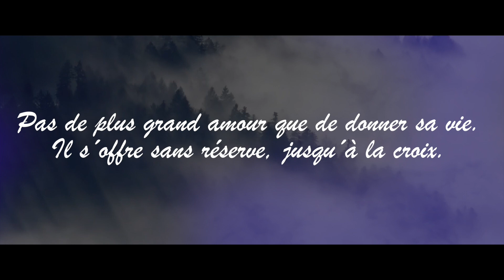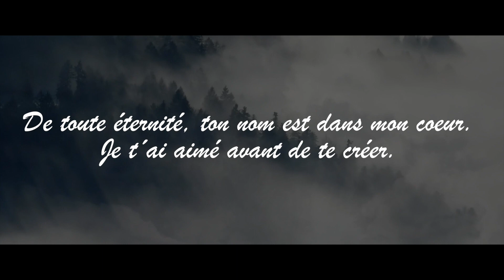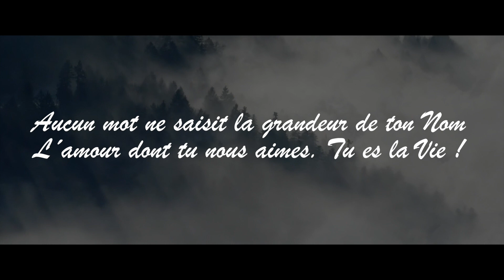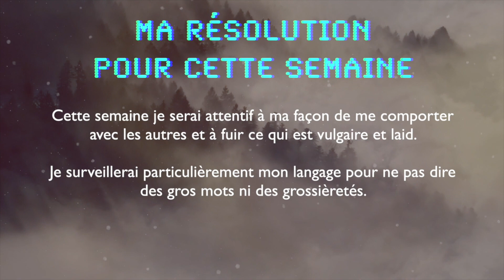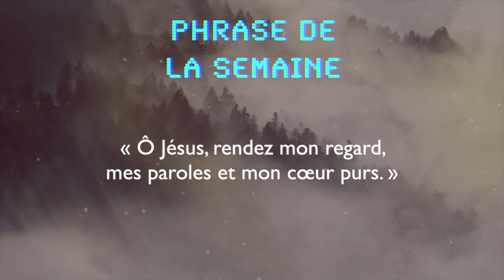Écoute : Parole et Évangile chaque jour | Lundi 30 mars — Car tu es l'amour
Merci à :
— CHANT🎼🎼 : CAR TU ES L´AMOUR
Paroles : Communauté de l´Emmanuel (P. Schneider / A. Schmidt)

PREMIÈRE LECTURE
 (Dn 13, 41c-62 (lecture brève))

le peuple venait de condamner à mort Suzanne.
Alors elle cria d’une voix forte :
« Dieu éternel,
toi qui pénètres les secrets,
toi qui connais toutes choses avant qu’elles n’arrivent,
tu sais qu’ils ont porté contre moi un faux témoignage.
Voici que je vais mourir, sans avoir rien fait
de tout ce que leur méchanceté a imaginé contre moi. »

Le Seigneur entendit sa voix.
Comme on la conduisait à la mort,
Dieu éveilla l’esprit de sainteté
chez un tout jeune garçon nommé Daniel,
qui se mit à crier d’une voix forte :
« Je suis innocent
de la mort de cette femme ! »
Tout le peuple se tourna vers lui et on lui demanda :
« Que signifie cette parole que tu as prononcée ? »
Alors, debout au milieu du peuple, il leur dit :
« Fils d’Israël, vous êtes donc fous ?
Sans interrogatoire, sans recherche de la vérité,
vous avez condamné une fille d’Israël.
Revenez au tribunal,
car ces gens-là ont porté contre elle un faux témoignage. »

Tout le peuple revint donc en hâte,
et le collège des anciens dit à Daniel :
« Viens siéger au milieu de nous
et donne-nous des explications,
car Dieu a déjà fait de toi un ancien. »
Et Daniel leur dit :
« Séparez-les bien l’un de l’autre,
je vais les interroger. »
Quand on les eut séparés,
Daniel appela le premier et lui dit :
« Toi qui as vieilli dans le mal,
tu portes maintenant le poids des péchés
que tu as commis autrefois
en jugeant injustement :
tu condamnais les innocents
et tu acquittais les coupables,
alors que le Seigneur a dit :
“Tu ne feras pas mourir l’innocent et le juste.”
Eh bien ! si réellement tu as vu cette femme,
dis-nous sous quel arbre
tu les as vus se donner l’un à l’autre ? »
Il répondit :
« Sous un sycomore. »
Daniel dit :
« Voilà justement un mensonge qui te condamne :
l’ange de Dieu a reçu un ordre de Dieu,
et il va te mettre à mort. »
Daniel le renvoya, fit amener l’autre
et lui dit :
« Tu es de la race de Canaan et non de Juda !
La beauté t’a dévoyé
et le désir a perverti ton cœur.
C’est ainsi que vous traitiez les filles d’Israël,
et, par crainte, elles se donnaient à vous.
Mais une fille de Juda
n’a pu consentir à votre crime.
Dis-moi donc sous quel arbre
Il répondit :
« Sous un châtaignier. »
Daniel lui dit :
« Toi aussi, voilà justement un mensonge qui te condamne :
l’ange de Dieu attend, l’épée à la main,
pour te châtier,
et vous faire exterminer. »

Alors toute l’assemblée poussa une grande clameur
et bénit Dieu qui sauve ceux qui espèrent en lui.
Puis elle se retourna contre les deux anciens
que Daniel avait convaincus de faux témoignage
par leur propre bouche.
Conformément à la loi de Moïse,
on leur fit subir la peine
que leur méchanceté avait imaginée contre leur prochain :
on les mit à mort.
Et ce jour-là, une vie innocente fut épargnée.

ÉVANGILE
(Jn 8, 12-20)
(cf. Ez 33, 11)

Jésus disait aux pharisiens :
« Moi, je suis la lumière du monde.
Celui qui me suit ne marchera pas dans les ténèbres,
il aura la lumière de la vie. »
Les pharisiens lui dirent alors :
« Tu te rends témoignage à toi-même,
ce n’est donc pas un vrai témoignage. »
Jésus leur répondit :
« Oui, moi, je me rends témoignage à moi-même,
et pourtant mon témoignage est vrai,
car je sais d’où je suis venu,
et où je vais ;
mais vous, vous ne savez ni d’où je viens,
ni où je vais.
Vous, vous jugez de façon purement humaine.
Moi, je ne juge personne.
Et, s’il m’arrive de juger,
mon jugement est vrai
parce que je ne suis pas seul :
j’ai avec moi le Père, qui m’a envoyé.
Or, il est écrit dans votre Loi